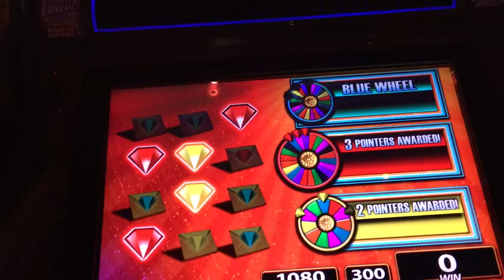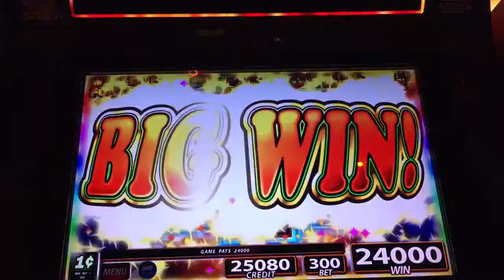Max Bet Super Big Win Triple Extreme Wheels of Fortune Slot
Max Bet Super Big Win Triple Extreme Wheels of Fortune